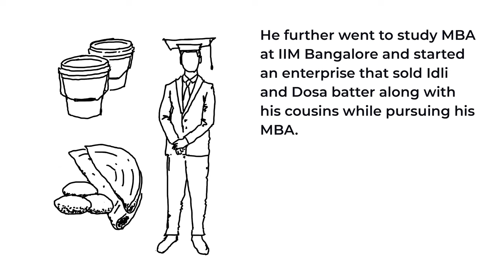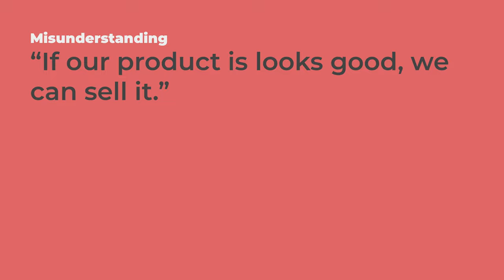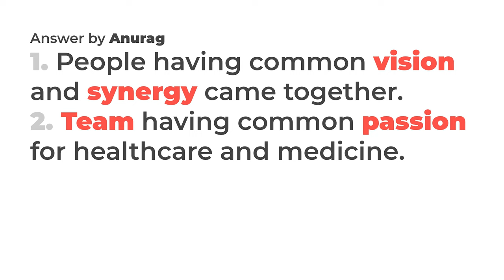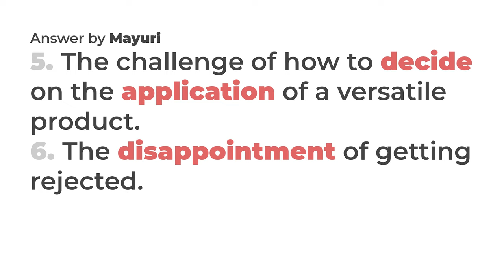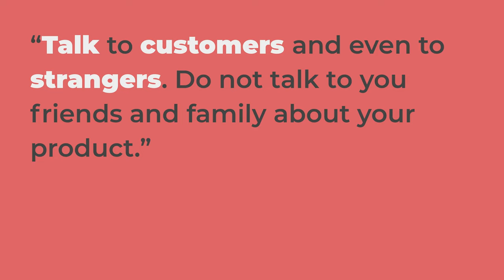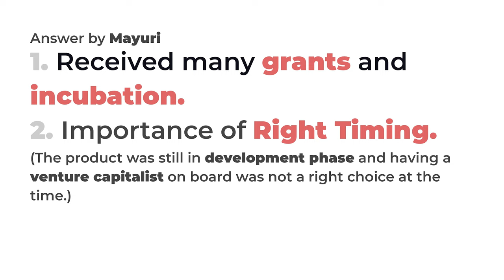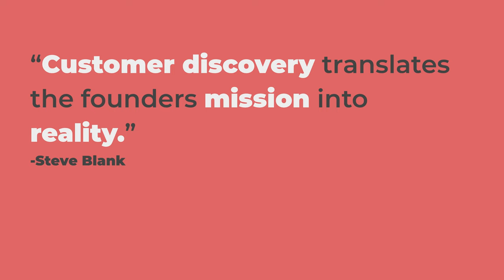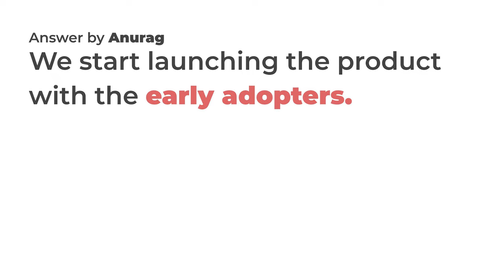Lecture 2: Hand holding for Entrepreneurship